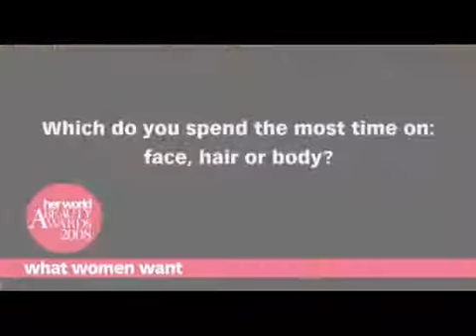13 2010 03 15 HWTV HerWorld Beauty Awards 08 Street Interview